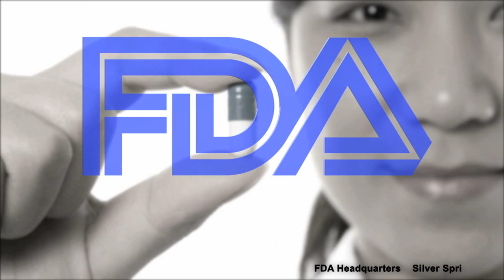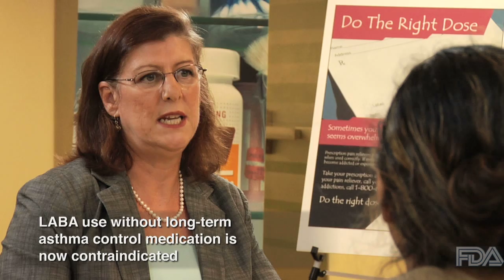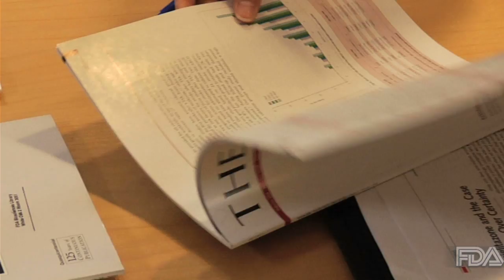FDA Drug Info Rounds, July 2010: Long-Acting Beta-Agonists (LABAs)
Long-Acting Beta-Agonists (LABAs), a class of medications used for the treatment of asthma and chronic obstructive pulmonary disease (COPD), now have new recommendations in their drug label intended to promote their safe use in the treatment of asthma. The agency required manufacturers to revise their drug labels because of an increased risk of severe exacerbation of asthma symptoms, leading to hospitalizations, in pediatric and adult patients, as well as death in some patients using LABAs for the treatment of asthma.

FDA believes that when LABAs are used according to the recommendations outlined above and in the approved drug labels, the benefits of LABAs in improving asthma symptoms outweigh their risks of increasing severe asthma exacerbations and deaths from asthma.

[vpdrugs]